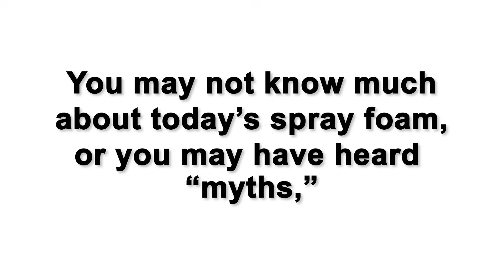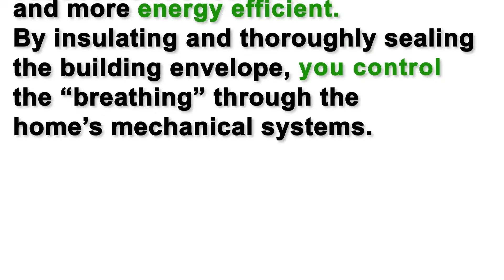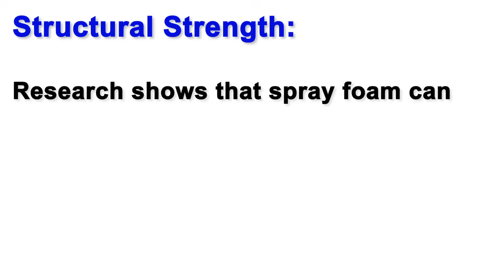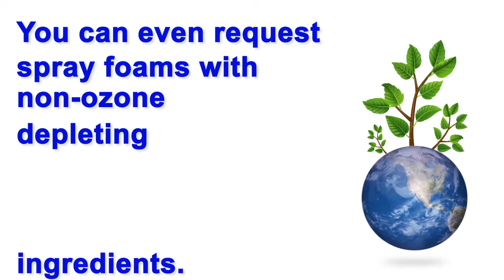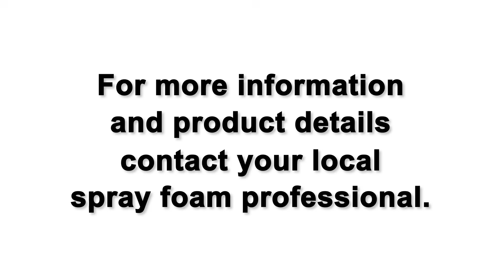Is Spray Foam Insulation A Good Choice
The Myths, The Truths, And The Evolution Of Insulation.

This Video Will Help You Decide If Spray Polyurethane Foam Insulation Is The Right Choice  For You.

Asthma/Allergies -